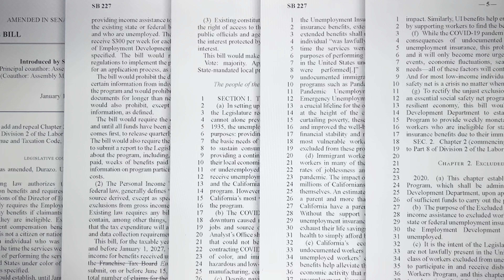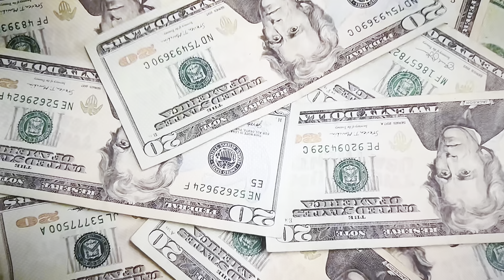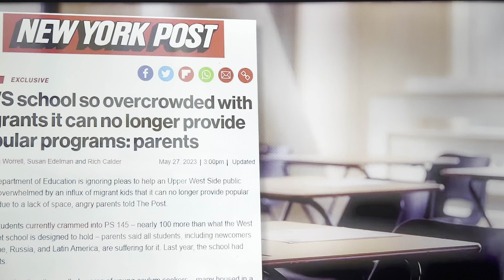No California Love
This bill would establish, until January 1, 2027, the Excluded Workers Program, to be administered by the Employment Development Department upon appropriation by the Legislature, for the purpose of providing income assistance to excluded workers who are ineligible for the existing state or federal benefits administered ...